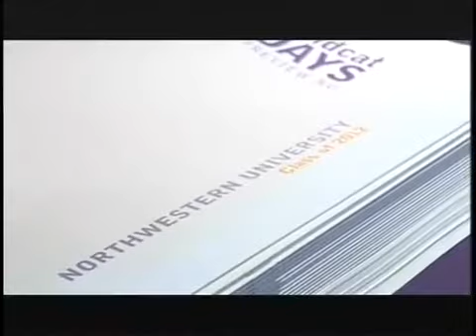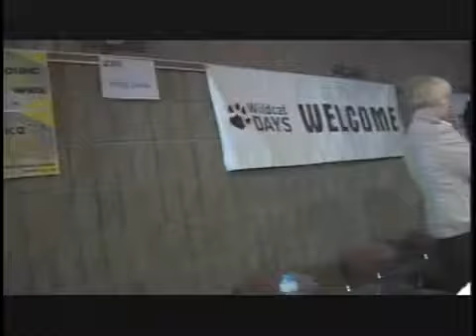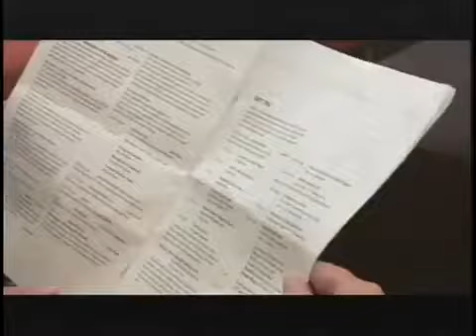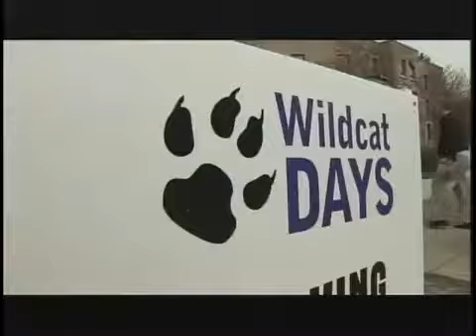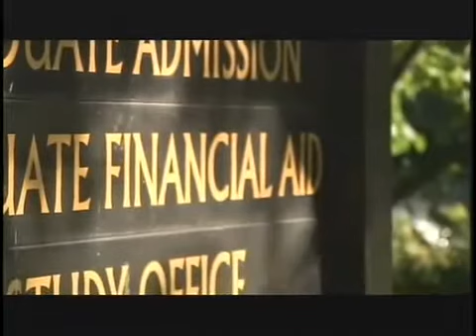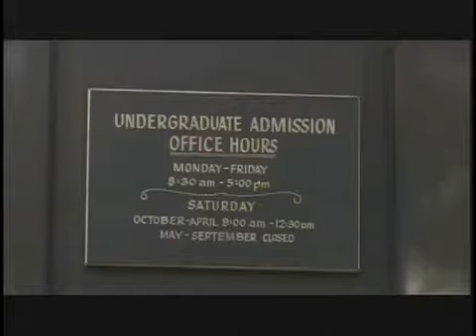Northwestern University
A behind the scenes look at what makes this program unique. We are not the makers of this video. This video was originally uploaded by the school's you tube channel.